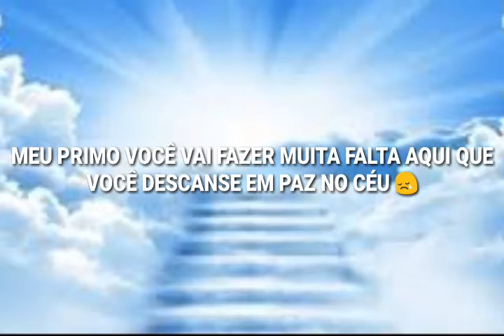😞 7 DIAS SÉRGIO 😢